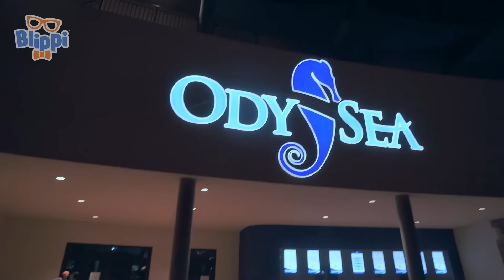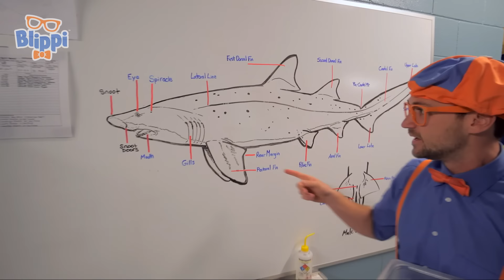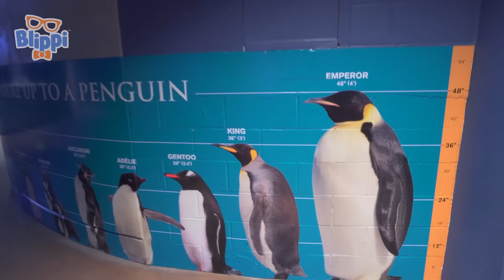Blippi Elma Fabrikasını Ziyaret Ediyor 🍎🍏 | Blippi Türkçe - Çocuklar için Eğitici Videolar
00:00 Blippi Elma Fabrikasını Ziyaret Ediyor
09:16 Blippi Dondurma Kamyon Keşfediyor
22:28 Blippi 5 Duyuyu Öğreniyor
46:03 Amy'nin Oyun Alanı - Renkleri Öğrenmek
1:03:09 Blippi Bir Dağ Tatil Merkezinde Kar Kayağı Öğreniyor
1:25:15 Blippi Bir Akvaryumu Ziyaret Ediyor (Ody Akvaryumu)
1:47:05 Blippi Kapalı Oyun Parkını Ziyaret Ediyor (Yaşa, Sev, Oyna)